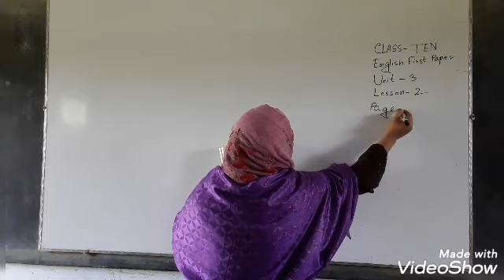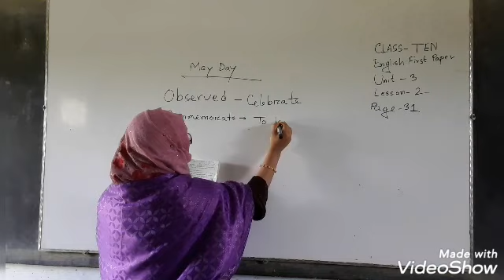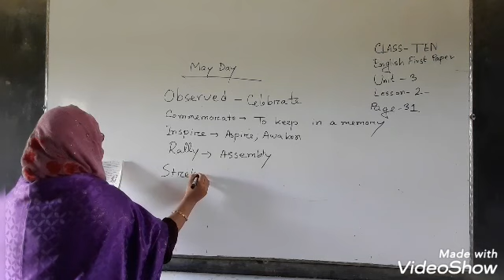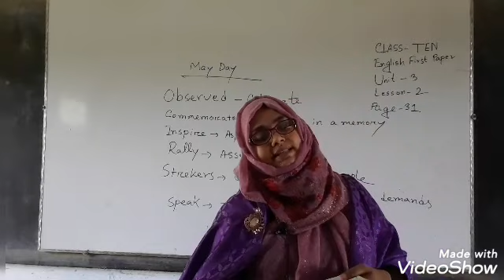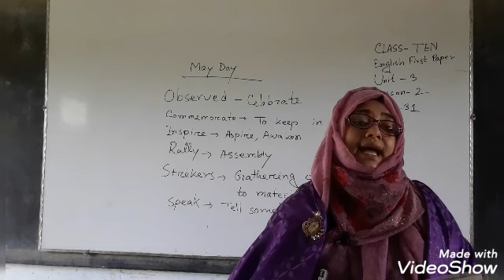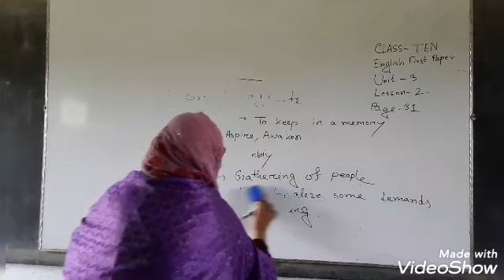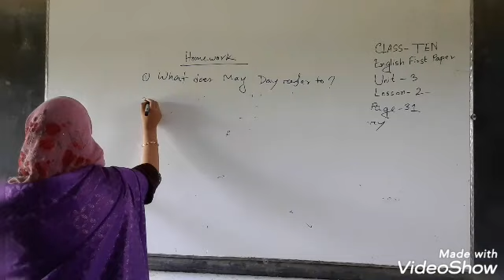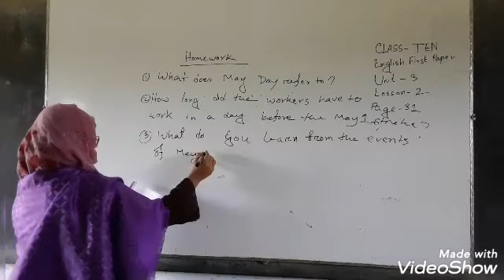English first paper class Ten